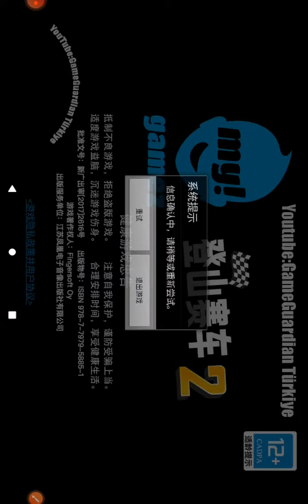Hill climb racing 2 august pass premium new pass happy august august pass premium